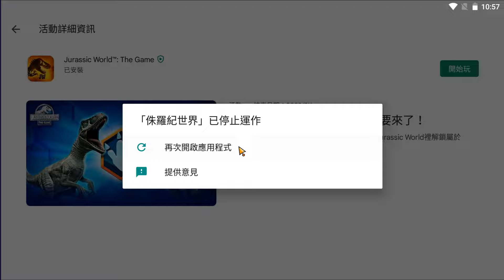出小藍啦❗❗但是官方還是一樣軟爛❗❗# 138《侏儸紀世界：遊戲》Jurassic World: The Game【老頭】Rhinoprotodon（CC全字幕）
哈囉各位兄弟們大家好，我是老頭OldMan
歡迎各位再度回來我的《侏儸紀世界：遊戲》
Jurassic World: The Game 第138集（CC全字幕）
出小藍啦❗❗但是官方還是一樣軟爛❗❗
👉LINE官方帳號【@oldman_0302】👉Instagram【oldman_0302】
電腦配備
CPU：intel I9-7940X
（內搭塔扇：日系 Scythe Mugen 5 無限五 CPU風扇散熱器）
主機版：X299 AORUS GAMNG 7 PRO
顯示卡：RTX 技嘉 2080Ti GAMING OC 11G
硬碟：固態硬碟 EZLINK 2.5吋 256G
記憶體：Kingston 金士頓 DDR4 2400 HyperX Fury 16G兩支
機殼：AORUS C300 GLASS(GB-AC300G 機殼)
電源供應器：銀欣６５０W 金牌/半模
鍵盤：TESORO鐵修羅 剋龍劍Gram RGB機械式鍵盤-紅軸中文黑
滑鼠：羅技 Logitech G300S
麥克風：Blue Baby Bottle SL 麥克風